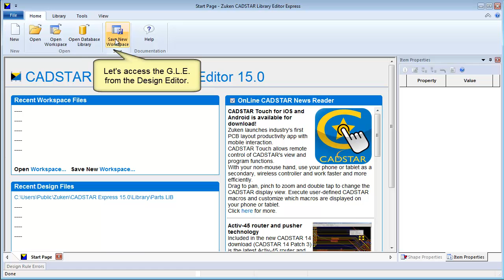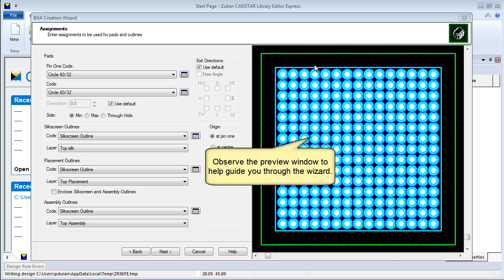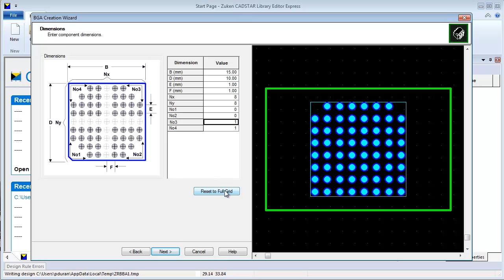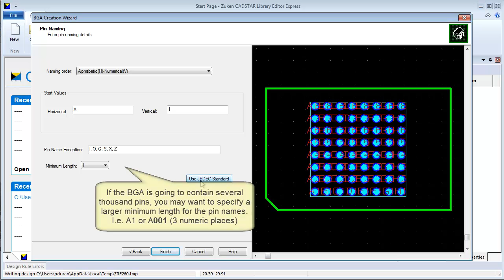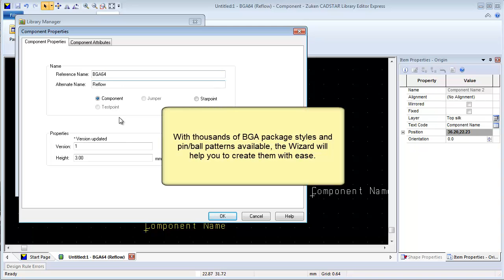CADSTAR BGA Wizard